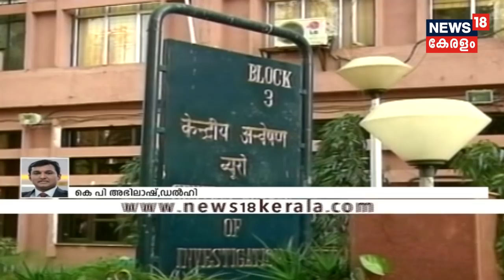ഇന്നത്തെ കേരളം | Innathe Keralam - The Prime Time Bulletin | 1st February 2019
About the Channel:
News18 Kerala is the Malayalam language YouTube News Channel of Network18 which delivers News from within the nation and world-wide about politics, current affairs, breaking news, sports, health, education and much more. To get the latest news first,